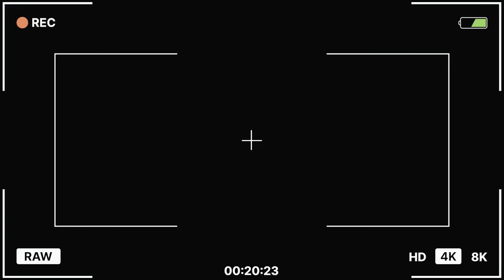Cheesy sandwich full recipe 😍|| ANKU AUR ANSHU KI RASOI💋|| Family Reaction🤤|| @LORDANSHUVLOGS123 ￼